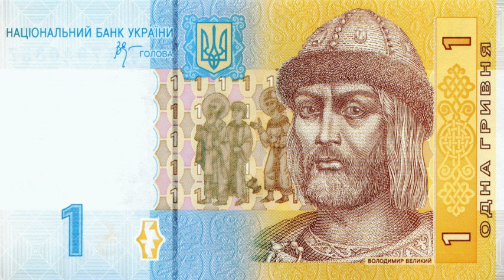National bank of Ukraine | Wikipedia audio article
00:00:31 1 History
00:03:29 2 Legal status and structure
00:06:11 3 Functions
00:09:09 4 Governors of the National Bank of Ukraine
00:10:09 5 Council of the National Bank of Ukraine
00:10:37 6 Banking sector
00:12:18 7 Commemorative coins
00:12:43 8 See also

- Socrates

SUMMARY
National Bank of Ukraine (Ukrainian: Національний банк України) or NBU (Ukrainian: НБУ) is the central bank of Ukraine – a government body  responsible for unified state policy in the field of country's monetary circulation, including strengthening of national currency unit – hryvnia. It regulates and supervises activities, functions and legal status of government and commercial banks based on principles of the Constitution of Ukraine and the law of Ukraine "About the National Bank of Ukraine".